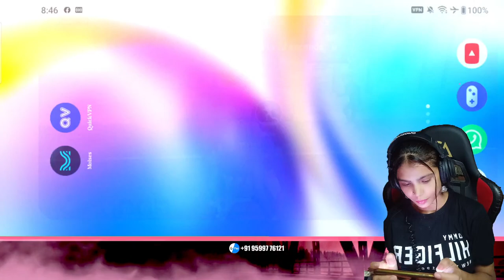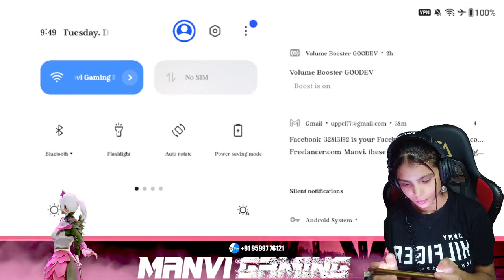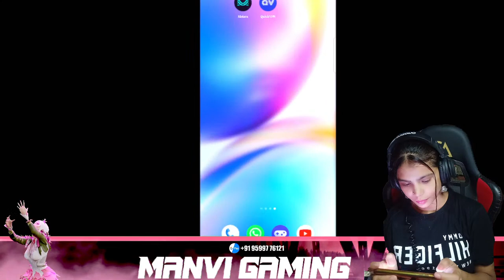PUBG MOBILE LITE LIVE | SOLO RUSH GAMEPLAY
Aux cable
Sound card
Audio splitter
Audio Copier
Lenovo Laptop
Gaming Phone
Best Gaming Phone OnePlus
My Keyboard
My PC
Small size Mic

bgmi live team code
bgmi live kannada
pubg mobile live video
pubg mobile live room
pubg mobile live tournament
pubg mobile live stream setup without pc
pubg mobile live pakistan
pubg mobile live urdu
pubg lite live custom room
pubg lite live room
pubg lite live team code
pubg lite live telugu
pubg mobile lite live telugu
pubg mobile lite live tamil
pubg mobile lite live godpraveen yt
pubg mobile lite live stream kaise kare